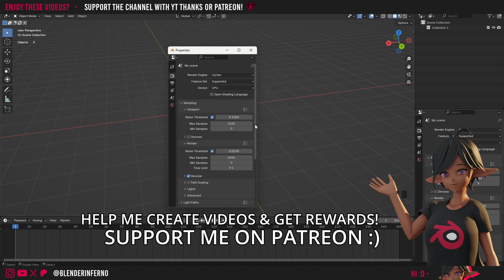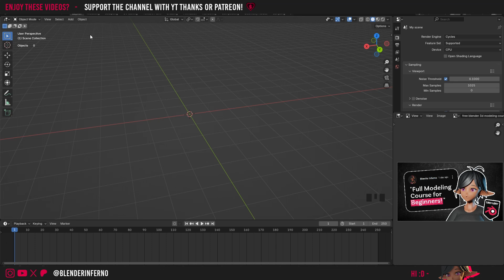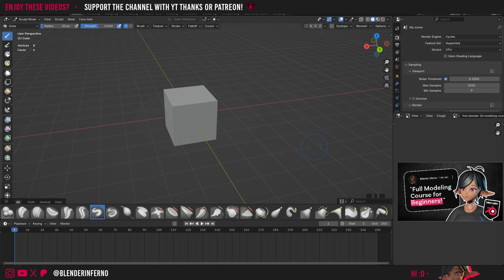Navigate Like a PRO With These New Menu Changes in Blender 4.3!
Today learn how to move and change menus more efficiently in Blender 4.3!

Timestamps

00:00 Introduction
00:10 How to split menus in Blender 4.3
00:39 How to move menus in Blender 4.3
01:11 How to join menus in Blender 4.3
02:03 How to separate menus in Blender 4.3
02:30 How to swap menus in Blender 4.3
03:02 New Image editor features in Blender 4.3
03:40 Important Sculpting changes in Blender 4.3